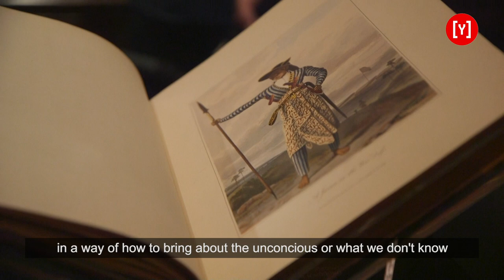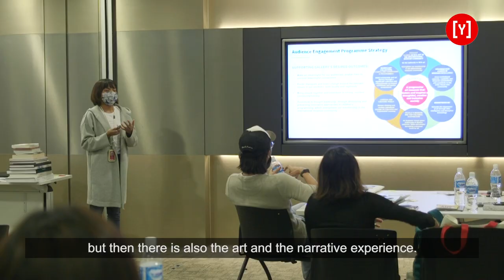Y-Lab Art Immersion Programme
The inaugural Art Immersion program was held on 15 October 2020. 25 Ecosystem partners including Innovation Labs leaders, Start-up Founders, Corporate Venture Representatives,  Institute of higher learning Educators and Venture Capitalists attended the full day workshop. The objective of the workshop is to provide an opportunity for the participants to understand and develop insights into the art and culture industry, identify opportunities and co-develop innovative solutions for the enhancement of Art, Visitor and Work experience.